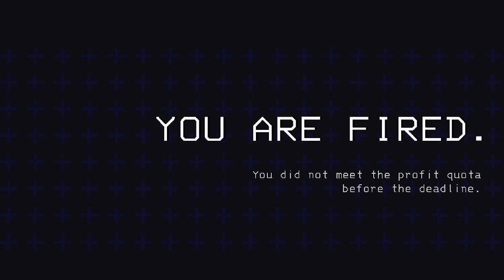Bliss Inc - Lethal Company | Episode 1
Two brothers brave the cosmos in search of loot, lunacy, and lots of spooks and scares!